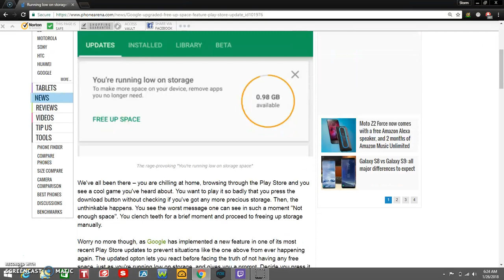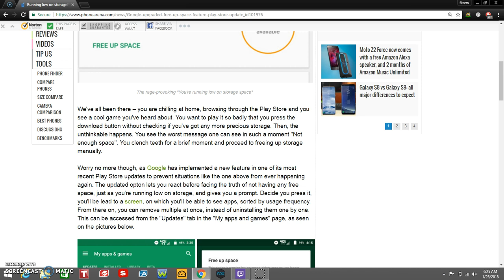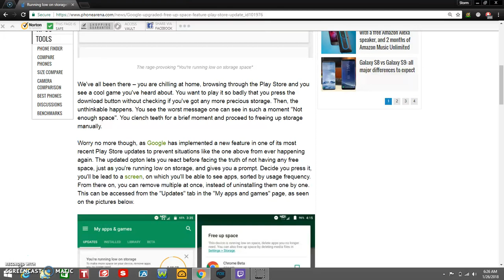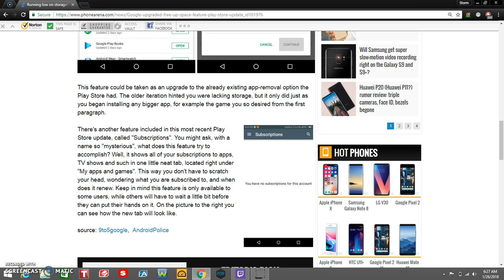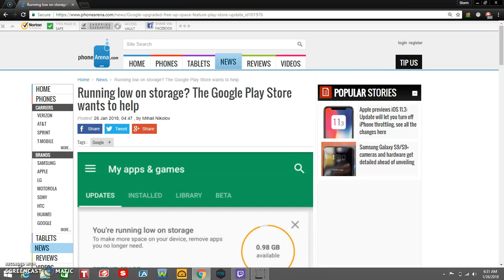The Google Play Store Wants to Help You Out When Your Running Low on Storage on Your Android Device